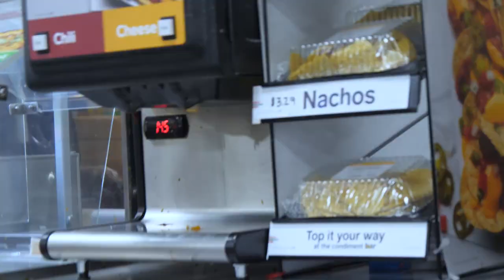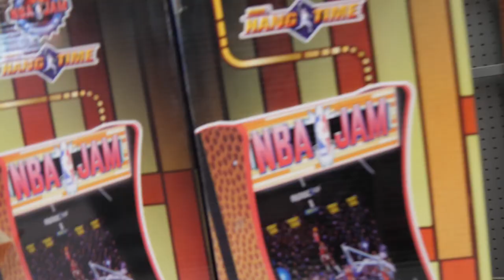He freaked out over this!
We pranked the gas station employee by using the restroom very loudly, then we told another employee that the bathroom was broken because there was no Glory hole. After this, we went to Walmart and tried buying nonexistent video games.